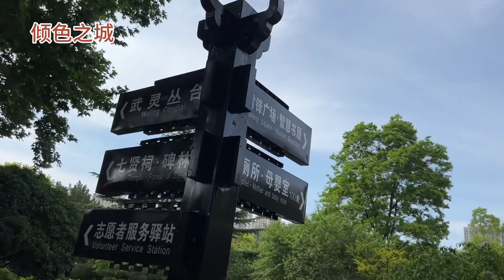河北邯郸最早规模最大的历史文化公园